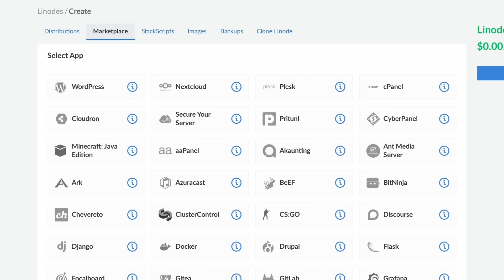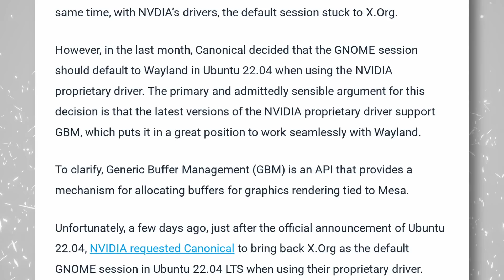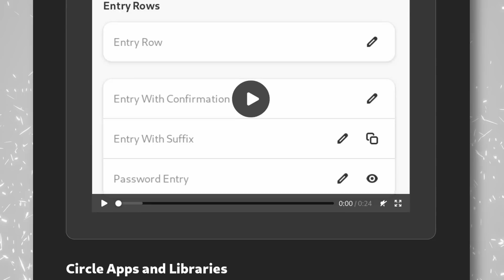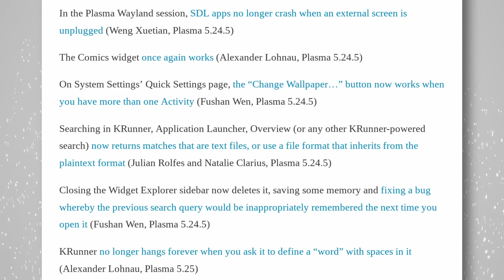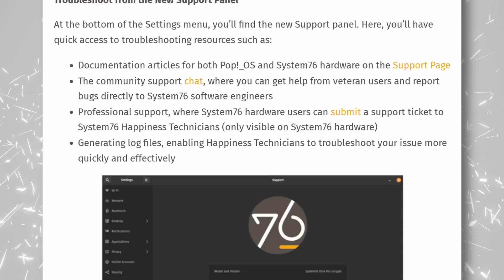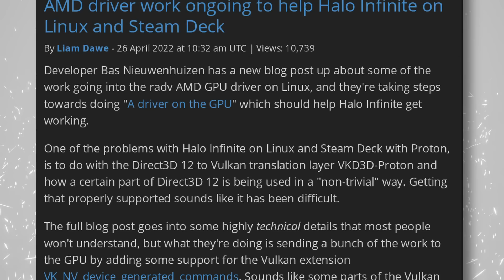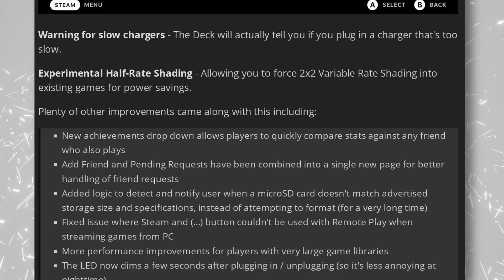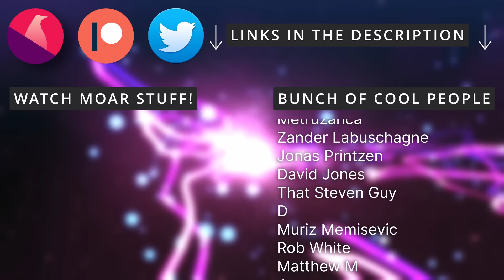Elon to open source Twitter, PopOS 22.04, and Ubuntu says no to Flatpak - Linux and open source news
00:00 Intro
00:39 Sponsor: 100$ off your own Server with Linode
01:29 Elon Musk wants to open source Twitter's algorithm
02:38 Ubuntu defaults back to Xorg on Nvidia
03:38 Mark Shuttleworth says Ubuntu won't support Flatpak
04:45 GNOME apps updates
05:50 Plasma Mobile updates
06:45 More KDE updates
07:50 KDE gets wallpaper accent colors
08:37 PopOS 22.04 is out
09:51 MAUI apps look amazing
10:37 Tuxedo announces the new Stellaris 15
11:48 Halo might work better with AMD on Linux
12:50 The biggest Steam Deck update ever
13:51 Wine 7.7 released
14:26 Sponsor: get a laptop or desktop with Linux preinstalled
15:05 Support the channel

Elon Musk wants to make the Twitter algorithm open source

Ubuntu did a U turn, and decided not to use Wayland for nvidia drivers after all.

Mark Shuttleworth, the founder of Ubuntu explained why Flatpak won't be supported on Ubuntu any time soon, or at all.

Another week with a bunch of updates for GNOME applications.

Plasma mobile keeps getting better, with the release of Plasma Mobile Gear 22.04

KDE developers aren't just focused on mobile, though, as we have another round of weekly updates

Plasma will support an auto accent color, based on the wallpaper's main color, just like what Android does with its material You

After the release of Ubuntu 22.04, there's PopOS 22.04, the distribution made by System76 that they ship on all their devices

There's a new progress report on the MAUI framework, which you might have heard about through the relatively recent Maui Shell release.

Tuxedo announced a refresh to their Stellaris 15 laptop.

Like Halo? Wish it ran better on Linux? There's good news! A developer is working on the radv AMD GPU driver  to help Halo infinite run better, or at all, on Linux.

The Steam Deck got a brand new update, probably the biggest it got since it launched.